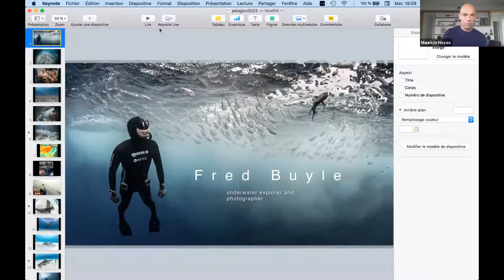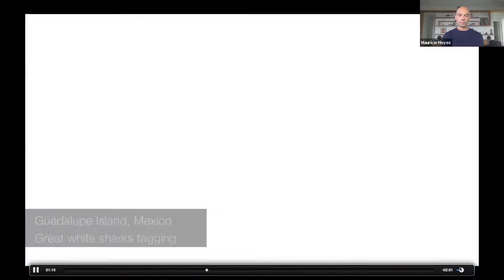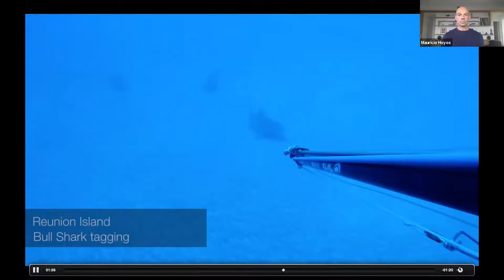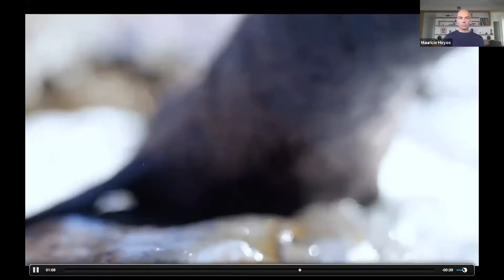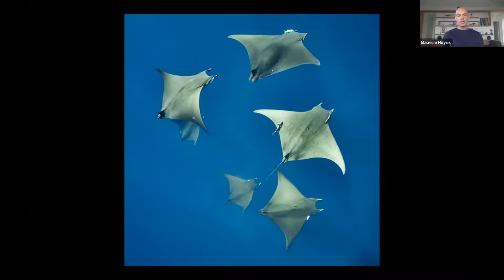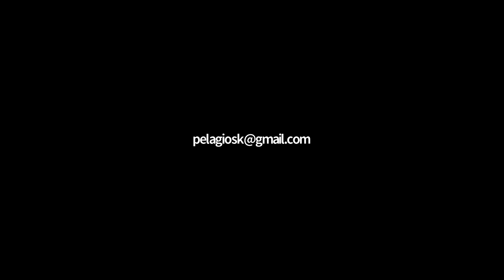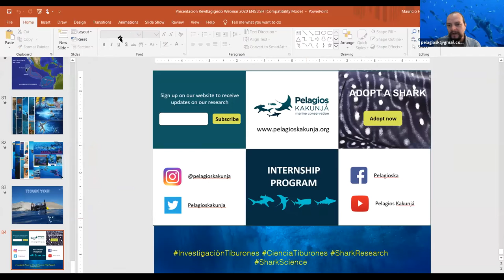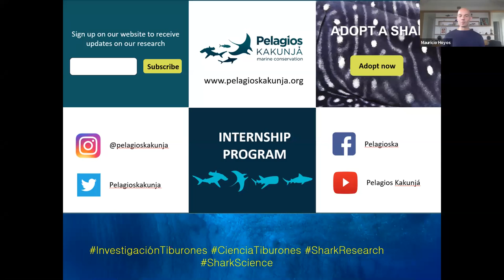Webinar: Fred Buyle - Freediving: a conservation and research tool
Freediving: a conservation and research tool, Webinar, conferencia virtual de Fred Buyle, en la serie de Pelagios Kakunjá/Migramar: Webinars del mes de mayo de 2020, "Investigación y conservación de tiburones en Parques Nacionales" / "Sharks Research and Conservation in National Parks".